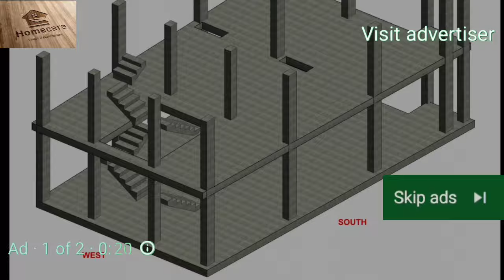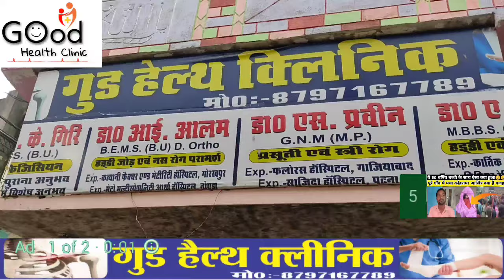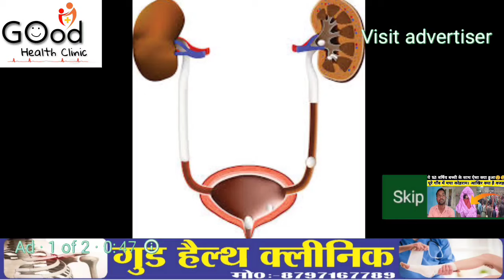valmiki Nagar loksabha election's public reaction: जनता की रूझान जान रह जाएंगे दंग। jdu कार्यकर्ता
Chandrashekhar

करोड़ पुरुष और 8.7 करोड़ महिला वोटर हैं.